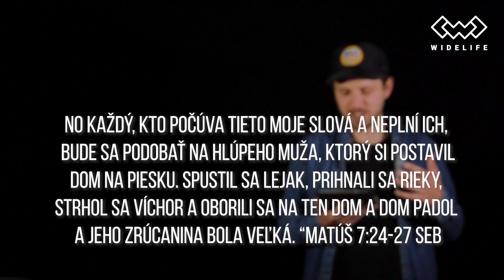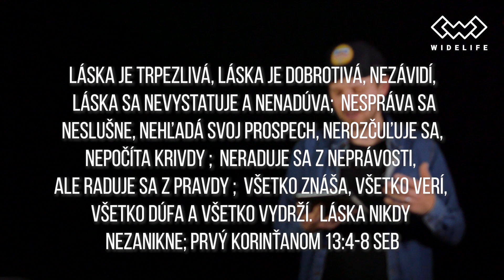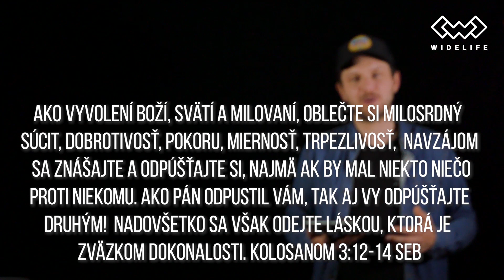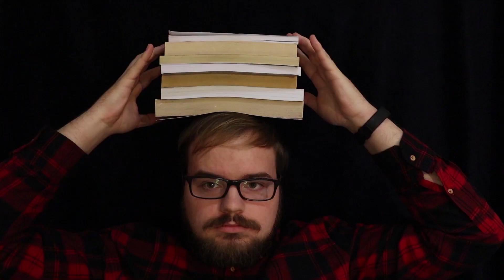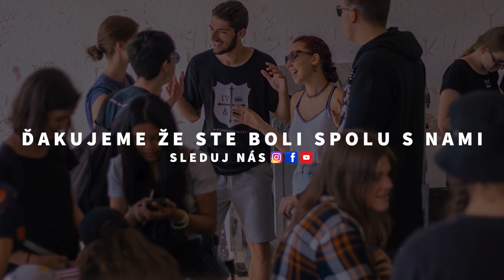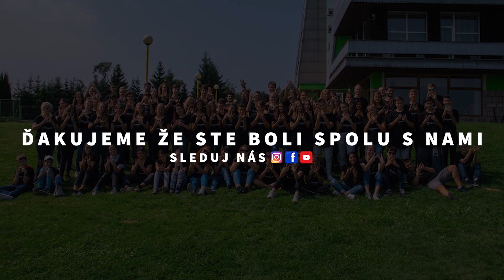WIDELIFE ONLINE no.3 Jimmy Synovec: Vztahy